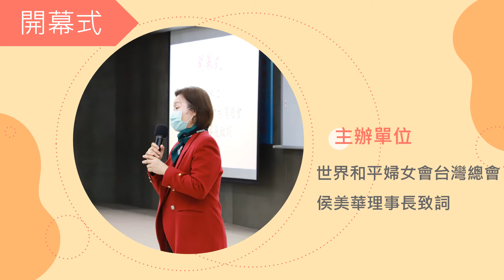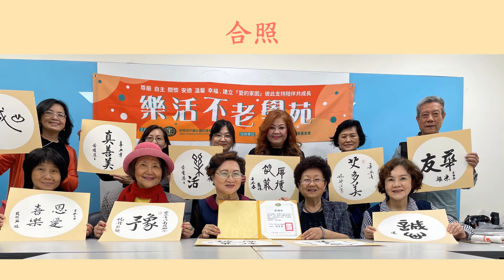2021樂活不老學苑春季班成果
世界和平婦女會台灣總會主辦之2021樂活不老學苑春季班成果精華照片